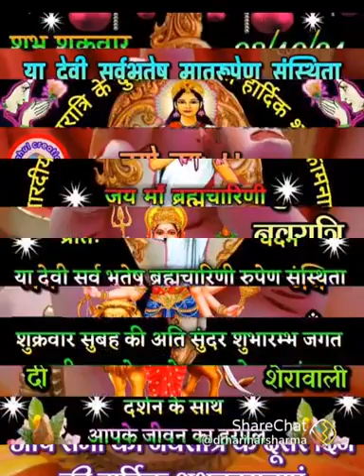haystack short video